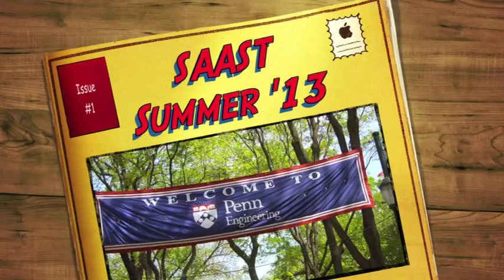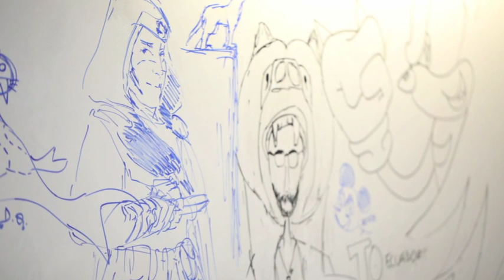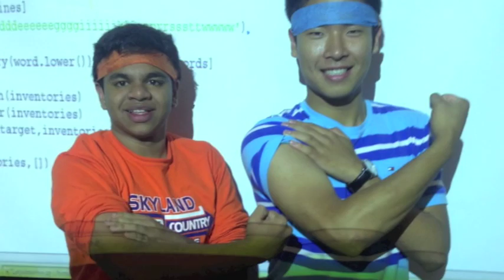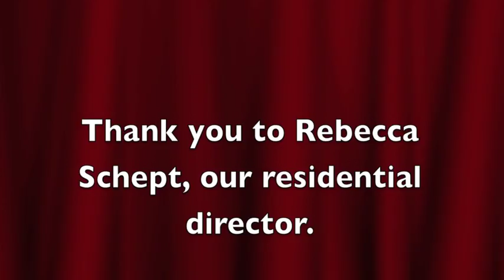SAAST 2013 at Penn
190 students worked hard, played hard and had a blast on Penn Engineering campus in July 2013!